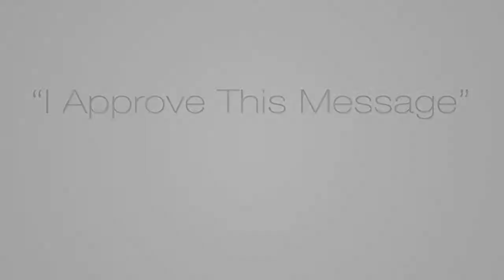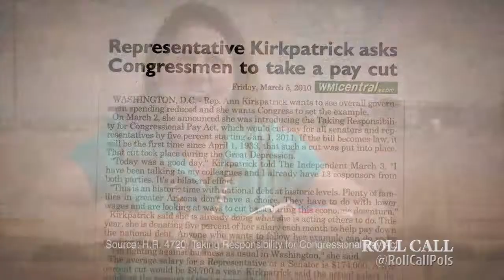How to Approve That Message …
"I'm Candidate X, and I approve this message."

Despite being the bane of political admakers everywhere, campaigns creatively weave messaging around this legal disclaimer.

Roll Call has compiled the best from this year's election cycle, featuring mom and dad, dramatic music and cows.